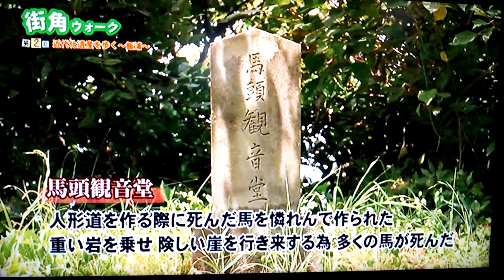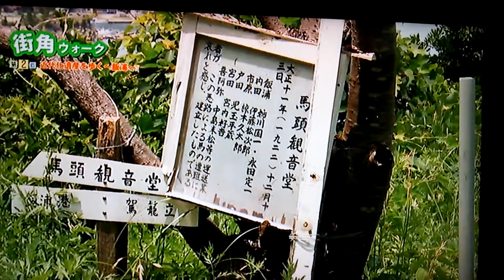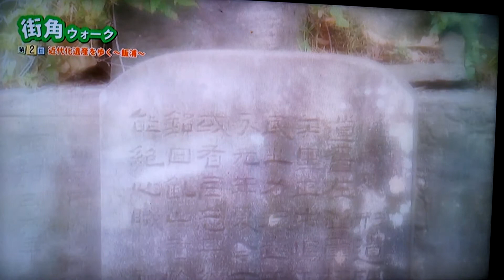街角ウォーク～飯浦～